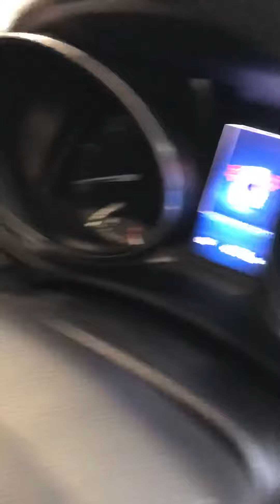2017 (171) Toyota Avensis 2.0 D4D